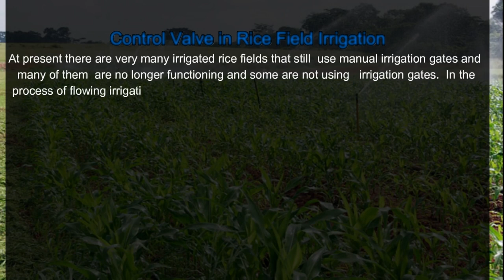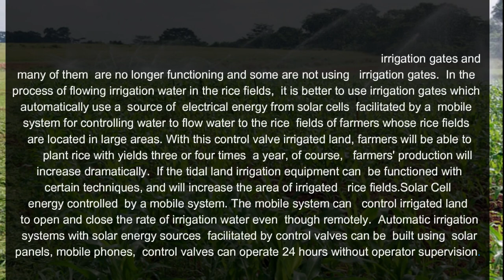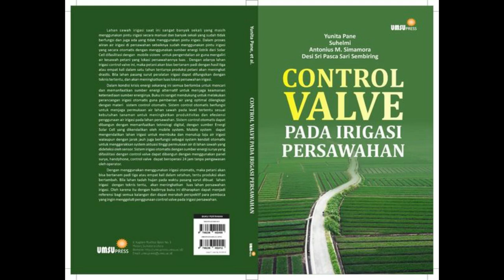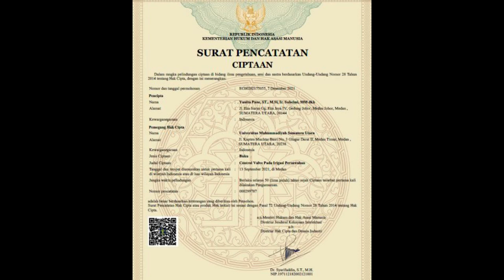Mobile Controlled Automated Agricultural Irrigation using Colar Cell Energy Part 2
In the current state of the energy crisis, everyone is competing to find and utilize alternative energy sources to maintain the security of the availability of their energy sources. This book is very supportive for designing automatic irrigation for optimal water supply equipped with material on automatic control systems. Solar Cell energy controlled by a mobile system. The mobile system can control irrigated land to open and close the rate of irrigation water even though remotely. It also functions as an automatic control system to drive the water level actuation system in paddy fields which is detected by sensors Automatic irrigation systems with solar energy sources facilitated by control valves can be built using solar panels, mobile phones, control valves can operate 24 hours without operator supervision.